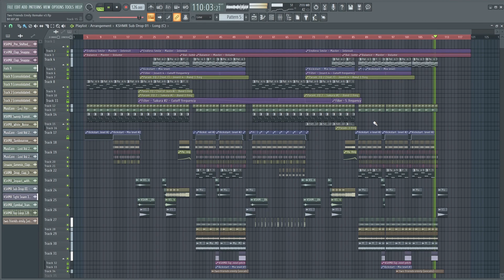I Re-made "Emily" by Two Friends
Yoo! Let me know what you think.

*I also use Ableton